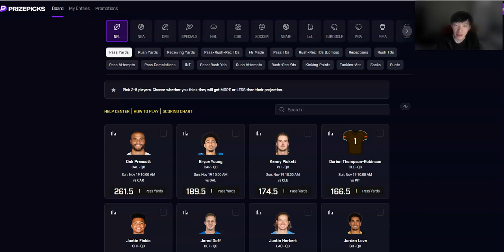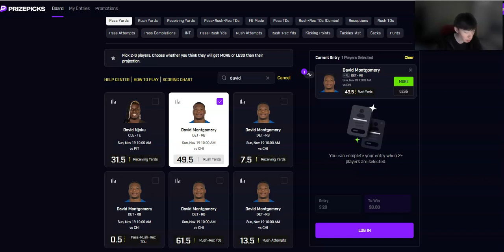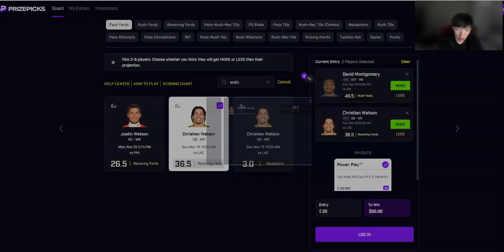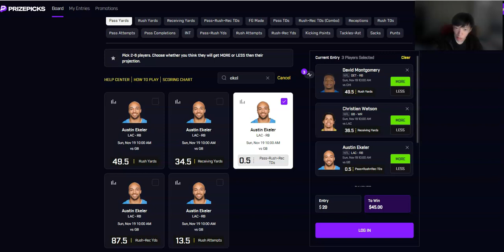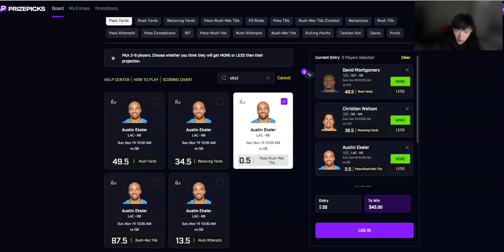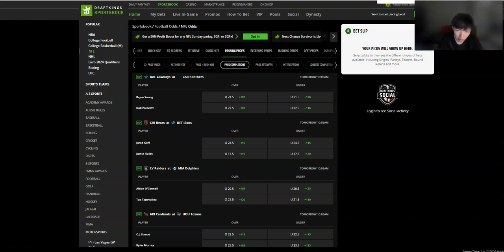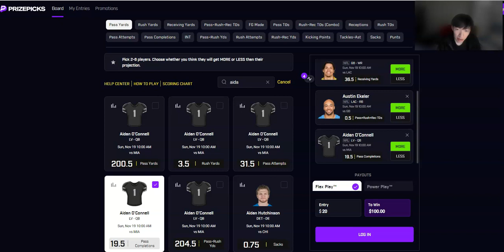PrizePicks Today NFL Week 11 Best Plays to Target 🏈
DFS Army takes a look at the top NFL prop bets to target on PrizePicks for today. Grab these expert picks today and get in on the action!

Whether you're a fan of the MLB, NBA, NFL, or just looking for some good bets, you'll find the picks you need in this video.

Not a PrizePicks Member? Join today with code DFSA & get a 1st time deposit match up to $100 and two free months of the DFSARMY props subscription!